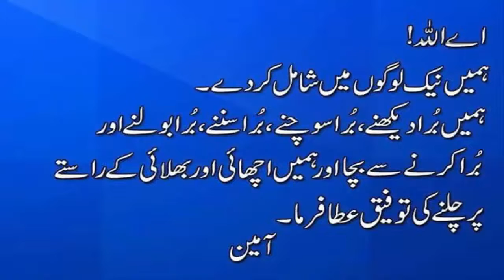rizq main barkat, Ghurbat aur tangdasti ka yaqeeni Khatma, ALLAH ki pansdeedah Tasbeh